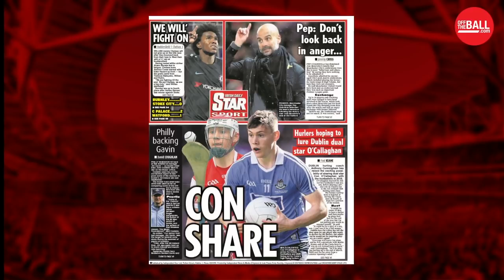Tommy Walsh: Con O'Callaghan is the best hurler in Ireland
Kilkenny legend and nine-time All Ireland winner Tommy Walsh believes that Dublin gaelic star Con O'Callaghan is the best hurler in the country.